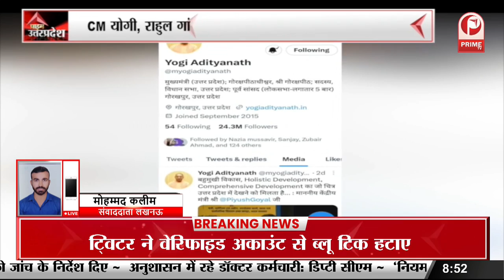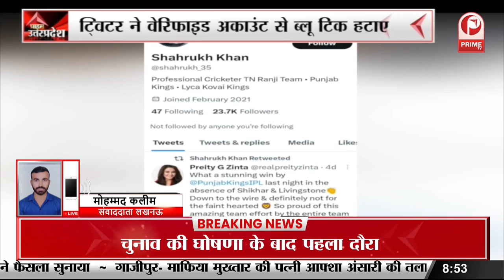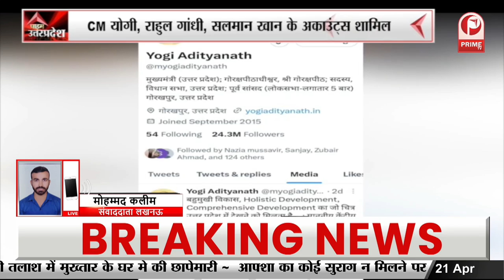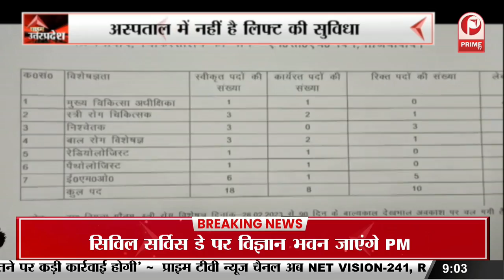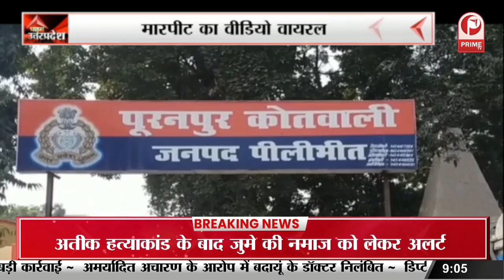बसपा में टिकट को लेकर हाई वोल्टेज ड्रामा || Prime Tv